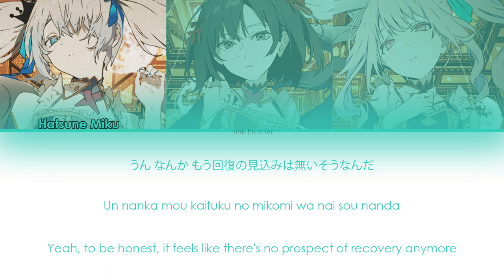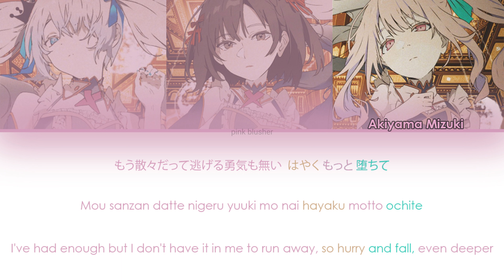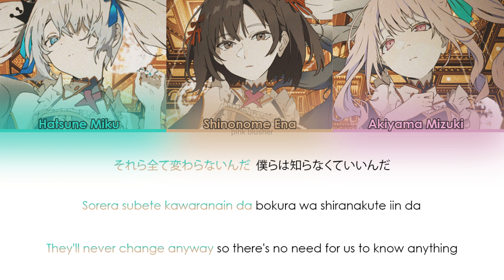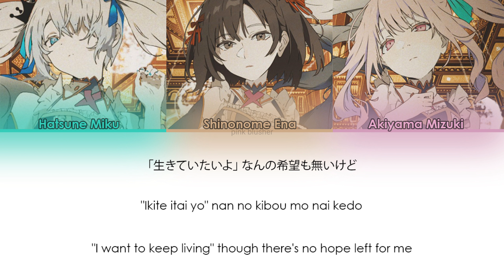(FULL VER) 25時、ナイトコードで。 (Nightcord at 25:00) - ジェヘナ (Gehenna) KAN/ROM/ENG LYRICS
ジェヘナ (Gehenna) is a song by wotaku covered by 25時、ナイトコードで。 (Nightcord at 25:00).

Kanji title: ジェヘナ
Romanized title: Jehena
English title: Gehenna